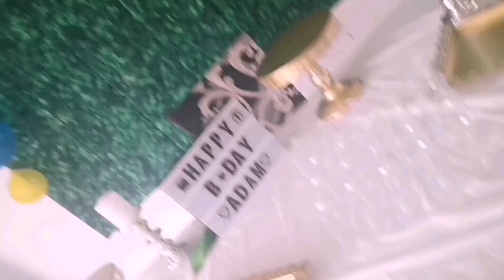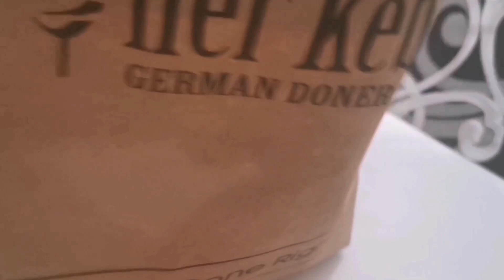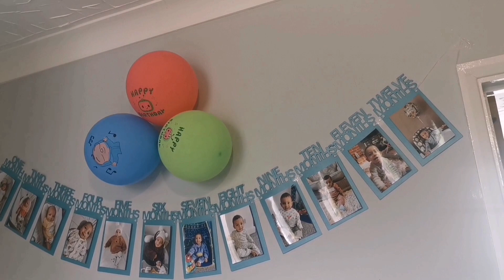Happy Birthday Decorations. Boys Birthday. Girls Birthday. Party snacks. Party Food. #2022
Most of the decorations available from Amazon and Ebay website/App